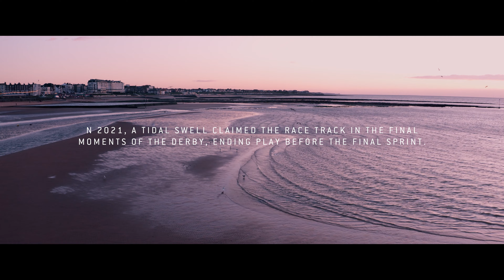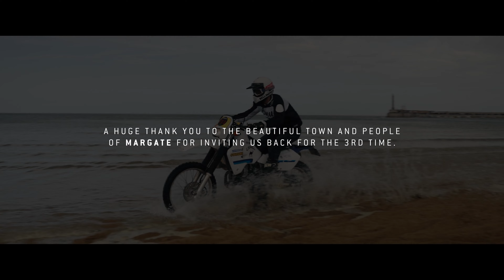The Malle Mile Beach Race - Official Film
On the morning of the very first Malle Mile Beach Race, there were 89mph gale force winds and 10ft waves crashing over the sea wall...

The racers dug deep, with real grit and determination the beach race went ahead, in a baptism of fire! In 2021, a tidal swell claimed the race track in the final moments of the Derby, ending play before the final sprint. In 2022, this was our year, this was our race, we’d earned this. The stars, weather and tides aligned for the greatest Malle Mile Beach Race yet!

A huge thank you to the beautiful town and people of Margate for inviting us back for the 3rd time. Thank you to each and every rider, spectator, racer, artist, musician, photographer and Marshal for creating this unique experience.

Thank you to our official eyewear partner Persol and to our official timing partner Breitling for their support.

Thank you to RedBull for bringing the energy, thank you to The Rag & Bone Man for the Beach Race Trophy, to Broken Hands, Longy & The Gospel Trash and DJ Destruction for the music, to our charity partner Movember, the Northdown Brewery, The East London Liquor Company, the Sundeck team, The Love Cafe and Jimmies for the best iced coffee and again to the Malle Marshall dream team.